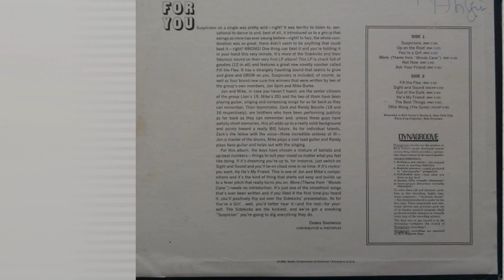The Sidekicks - He's My Friend 1967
Artist: The Sidekicks
Label:   RCA Victor
Country: USA
Catalogue: 47-9079
Date: Jan 1967

Format:
CDr, Compilation, Unofficial Release
Country: US
Released:

The Sidekicks – Miss Charlotte / He's My Friend
Label: RCA Victor – 47-9079
Format: Vinyl, 7", 45 RPM, Single, Promo
Country: US
Released: 1967